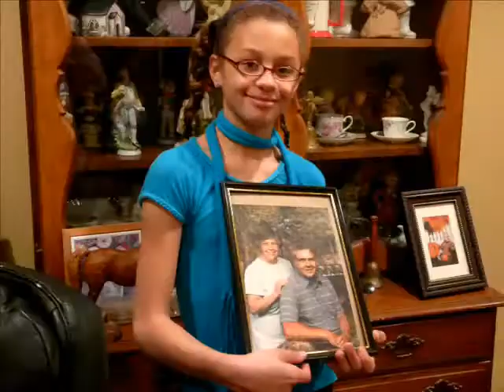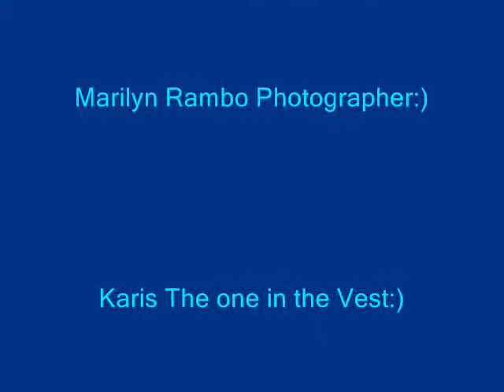Friends 4 Eva!!!!!!